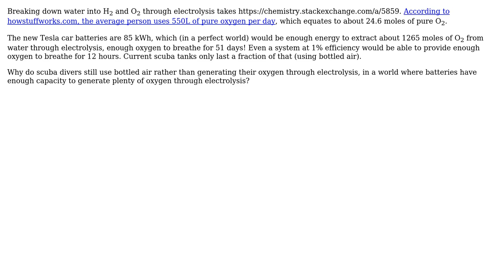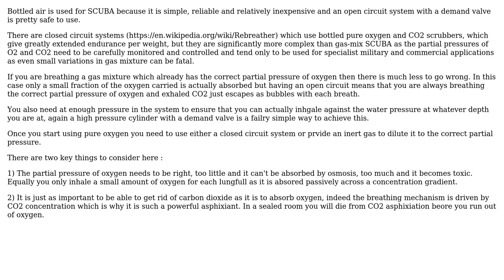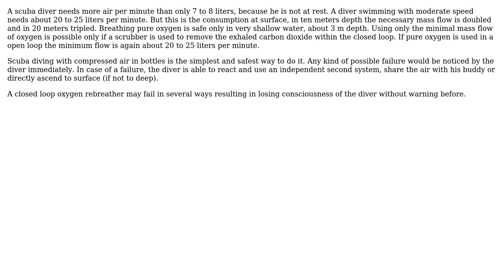Engineering: Why do we still scuba dive with bottled air? (2 Solutions!!)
Engineering: Why do we still scuba dive with bottled air?

With thanks & praise to God, and with thanks to the many people who have made this project possible! | Content (except music & images) licensed under CC BY-SA | Music | Images & others | With thanks to user Uwe user Ryan user Dave Tweed user Chris Johns and the Stack Exchange Network Trademarks are property of their respective owners. You are responsible for your own actions.